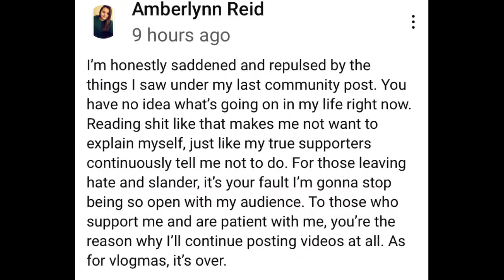AMBERLYNN REID BLAMES VIEWERS SO SHE QUITS VLOGMAS GUYS!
Hey guys!  As we predicted she quits VLOGMAS and it’s all our fault too. Boo boo girl you couldn’t last in the real world!! She needs some real psychotherapy for real!!  You put out negativity you will get back negativity ten times fold. Will she ever get it through her thick head that maybe it’s her??  What do you think guys??